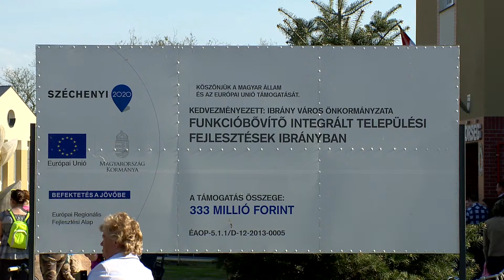Városfejlesztés - Kölcsey Tv